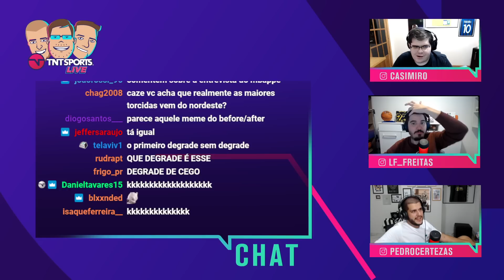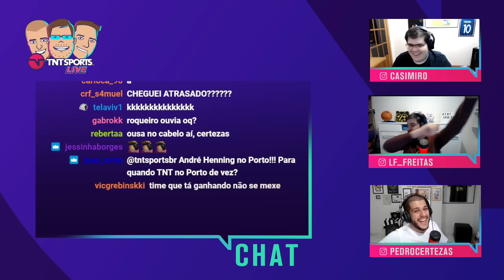O LUÍS NÃO CUMPRIU SUA PROMESSA DE MUDAR O CABELO DE PLAYMOBIL! - CORTES TNT SPORTS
Simplesmente o cabelo de BONECO do entretenimento!

AGENDA DE LIVES NA TWITCH:
Segunda: TNT Sports Live - 17h
Terça: Formigados Talk Show - 17h (exceto terças de Champions)
Quarta: MFM Debate - 14h
Quinta: TNT Sports Live - 17h
Sexta: Quem Quer Ser Um Idiota? - 16h